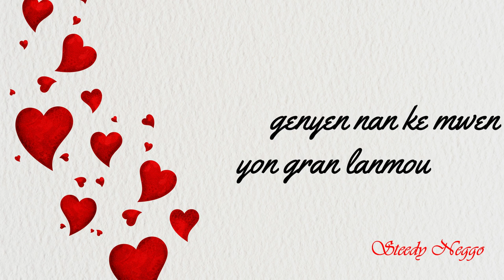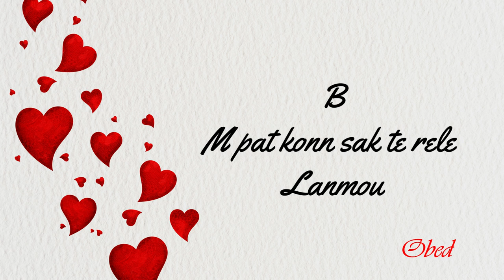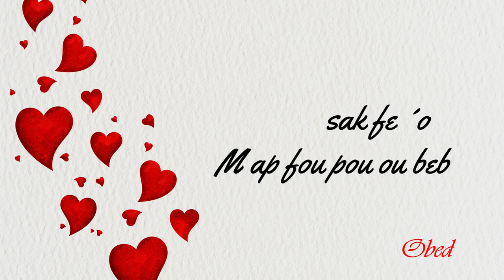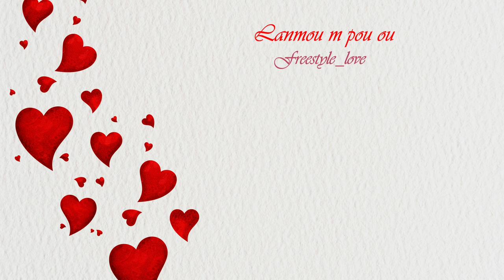Steedy Neggo - Lanmou m pou ou❤️‍🔥 feat Obed & Linsky (Video Lyrics)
Composicion:✍🏾         Bixentesteed Cetoute